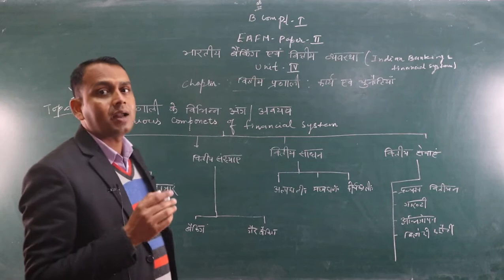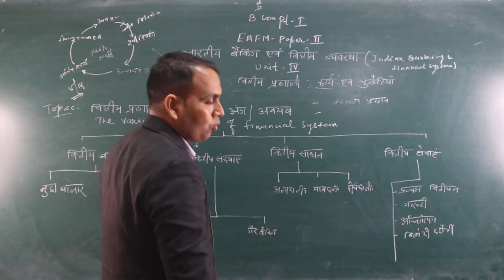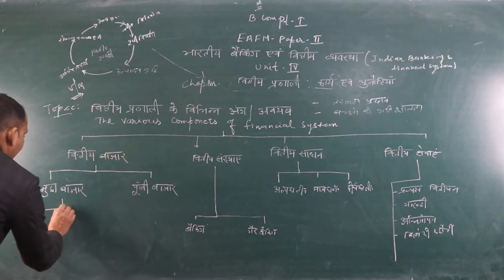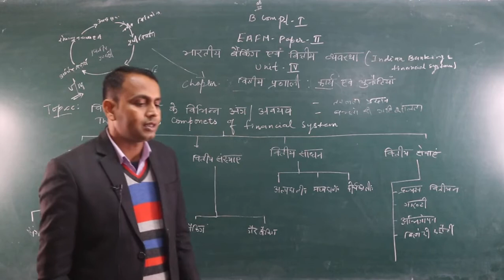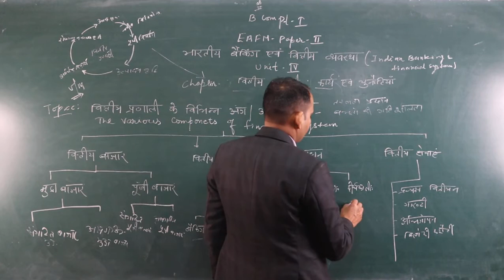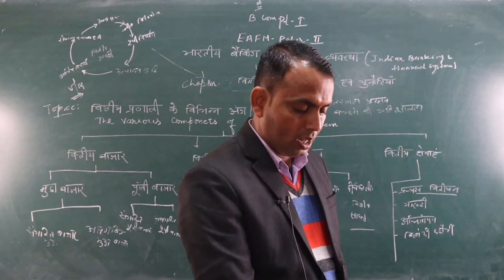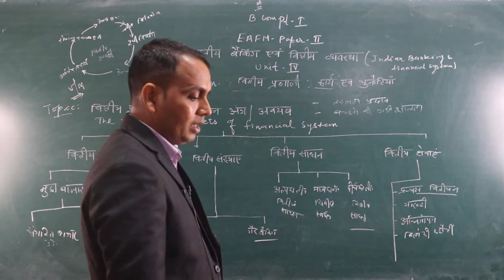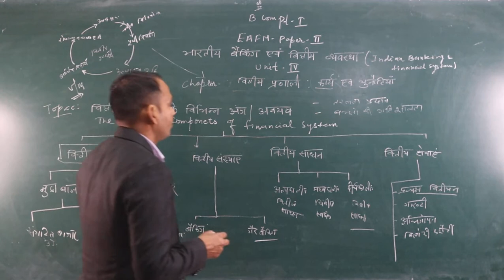The Various Components of financial system (B.Com Part-1) EAFM-1 BY-Shubh karan